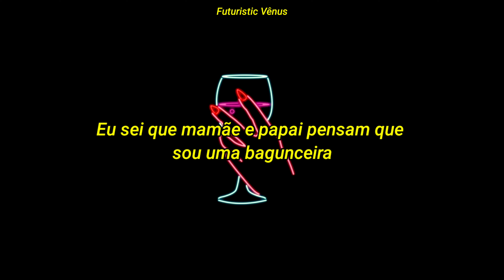Lady Gaga - Mary Jane Holland 🌿 // tradução pt-br